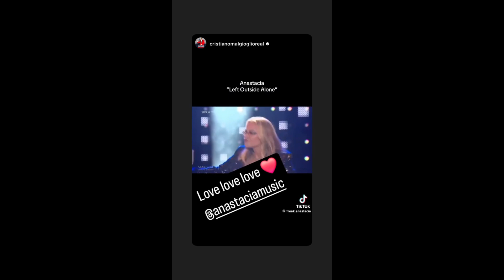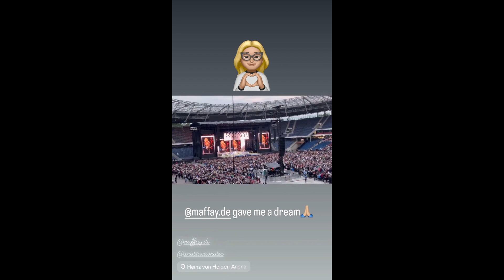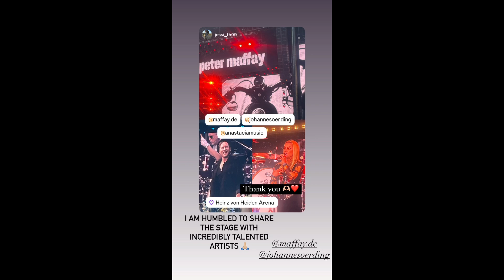on Instagram 23.06.2024